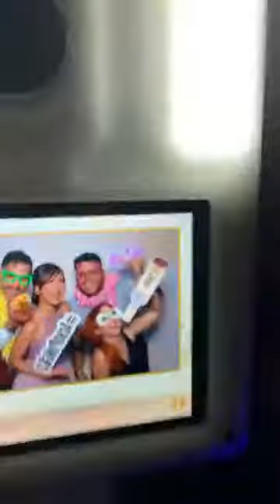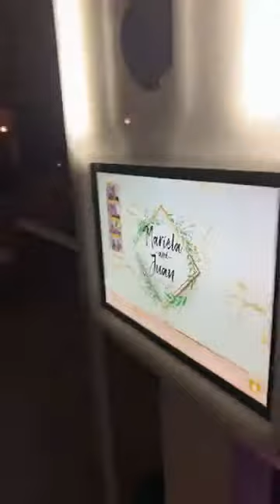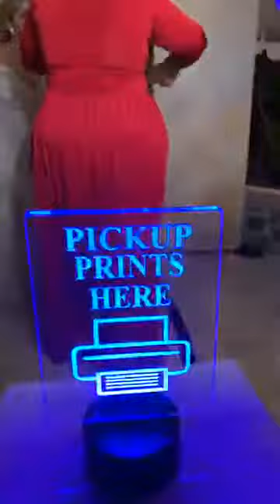Mariela & Juan Wedding - Live Video - Photo Booth